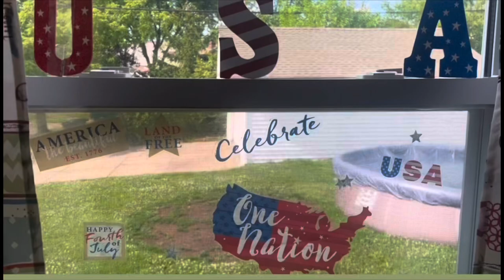4th of July 2023